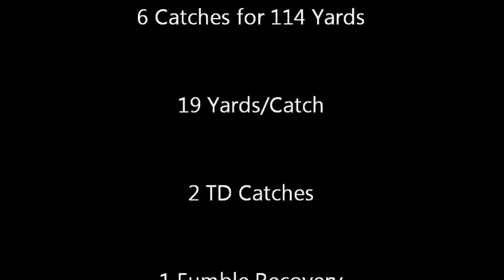Derrek Thomas vs Cohoes [10.18.12]